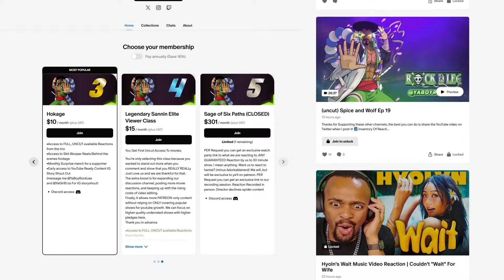KamiKatsu Working for God in a Godless Episode 7 Reaction